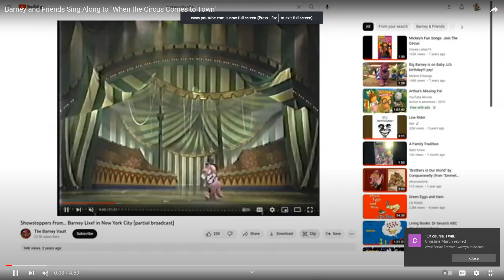Barney and Friends Sing Along to "I Believe" Finale Barney and Friends Today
This Song is sung by Jonathon Nelson Request by @christine69355